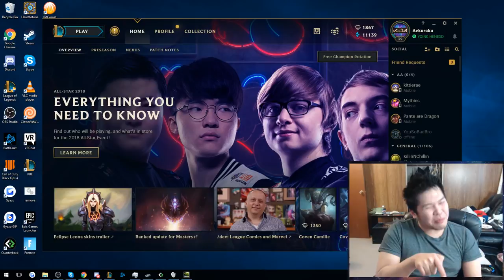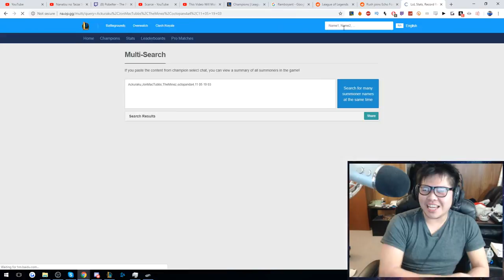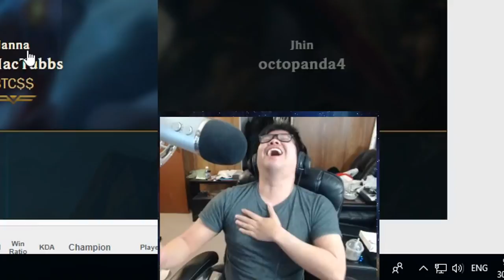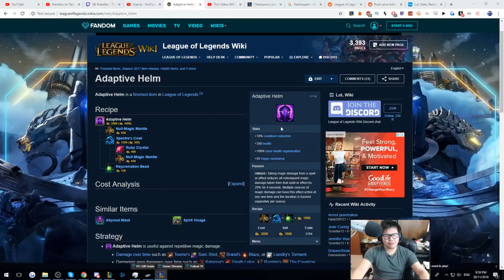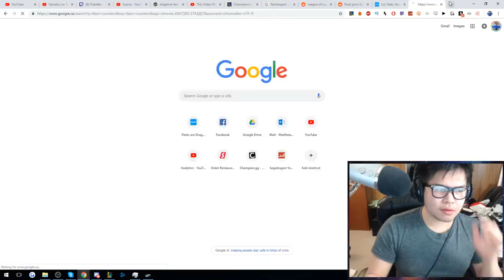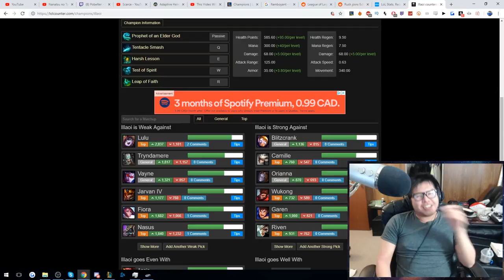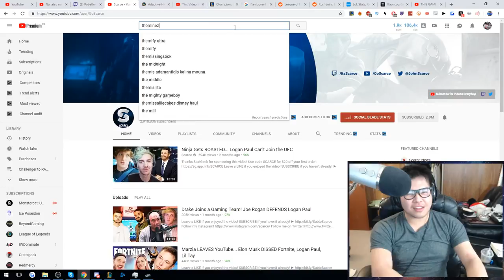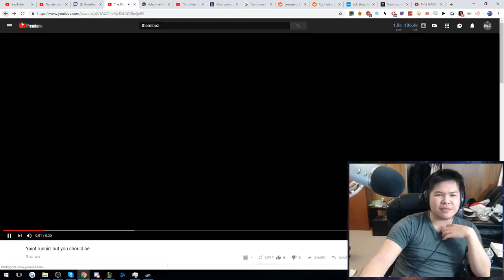MEET "THEMINEZ" #1 SADIST, GENTLEMEN & 520,000 MASTERY POINTS SINGED - Unranked to Challenger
female voice changer feels very KappaPride but i aint kappapride so no bueno with me u feel me but then i meet TheMinez hehe lets 123 it up in the chat lets go

Bleach Heat The Soul 7 - Ranking
God Hand - Devil May Sly
Flame Mammoth - Megaman X
Mario Sports Mix - Peach's Castle
Playstation All-Stars Battle Royale - Metropolis Hydra
Character Select - Diddy Kong Racing
Dynasty Warriors 3 - Jump Into The Battlefield
Dynasty Warriors 3 - Sacred Ground